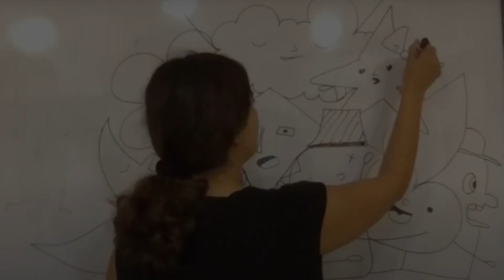Kukdukoo Art Fest 2022 - Online Edition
The second edition of India’s biggest and longest-running Art Festival is back and children across the country are excited.

5 reasons you should enroll your child for the Kukdukoo Art Fest 2022!

1. 30-Day long hybrid Art Festival - The Art Festival this year is hybrid and will take place across locations in India and online. The offline locations will be announced soon.
2. Art workshops and shows on 30+ visual art forms
3. Art sessions by renowned National and International artists.
4. PAN India Art Competition - Participate and win awards worth Rs. 2.5 Lacs
5. Art Exhibition featuring Art creations of children

Registration Fee for Online Art Festival: ₹300/-
(Covers all workshops, art shows and participation in Art Competition)